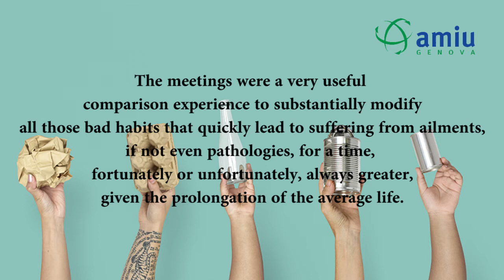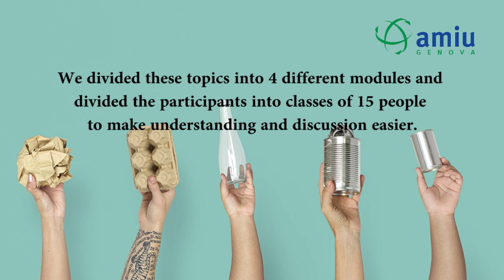Aha moment in age management implementation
Age management that works: Dr. Bruno MORETTI, personnel director from Azienda Multiservizi e d’Igiene Urbana (Multiservice and Urban Hygiene Company) in Genova discusses the aha moments experienced during the implementation of the age management system.

This video has been produced within the Erasmus+ project Age Management Masterclass